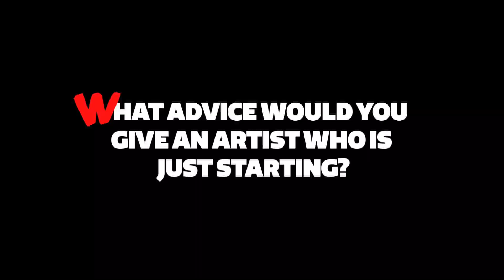Ab-Soul: GRIT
Though Ab-Soul may be a relative newcomer to some, he has been tirelessly pursuing his craft for more than 7 years.  We caught up with him to discuss the determination, focus and drive that has sustained him and allowed him to reach the level of success he has to date.  He talked about how he started by battle rapping on BlackPlanet.com, why he's never been afraid of failing, his love of what he does, how music allows him to connect with humanity and more.  He even offers advice to other artists getting started in the game.  This is Ab-Soul talking about GRIT.